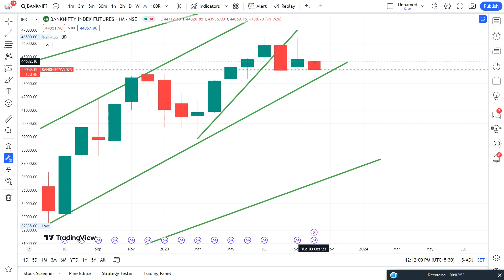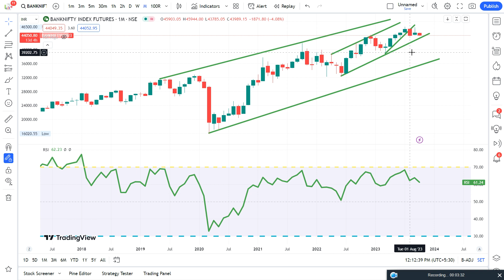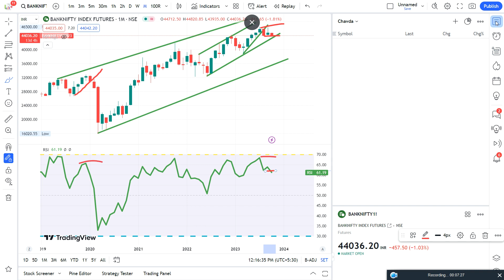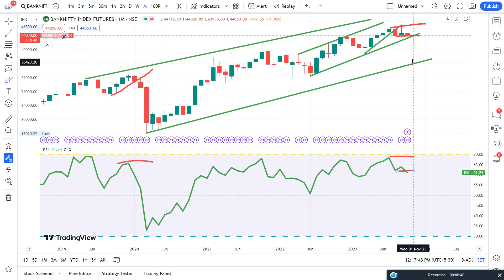Bearish BankNifty | RSI Negative Divergence | Monthly Market Update - November 2023